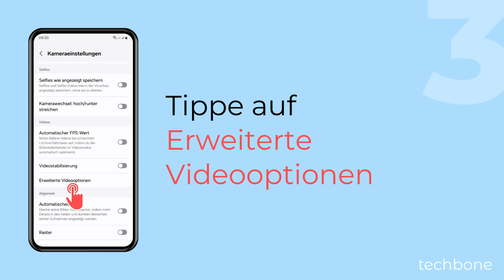360°-Audioaufnahme für Videos einschalten oder ausschalten - Samsung [Android 14 - One UI 6]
Du besitzt die Galaxy Buds2 Pro und nimmst darüber Videos auf? Dann kannst du auch Videos mit räumlichen Klang aufnehmen, denn das Samsung-Handy bietet eine 360°-Audioaufnahme. Dadurch wird eine 3D-Aufnahme vom Ton ermöglicht, was den Nutzer beim betrachten der aufgenommenen Videos stärker ins Geschehen holt.

0:00 Intro
0:05 Öffne die Kamera-App
0:15 Öffne die Einstellungen
0:25 Tippe auf Erweiterte Videooptionen
0:35 Aktiviere oder deaktiviere 360-Audioaufnahme